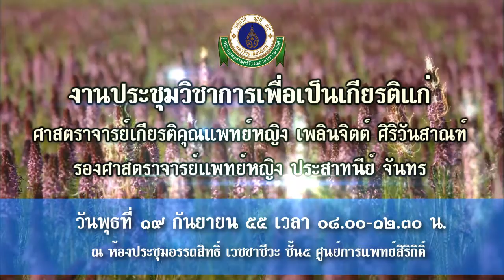งานประชุมวิชาการ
งานประชุมวิชาการเพื่อเป็นเกียรติแก่
ศาสตราจารย์เกียรติคุณแพทย์หญิง เพลินจิตต์  ศิริวันสาณฑ์
รองศาสตราจารย์แพทย์หญิงประสาทนีย์  จันทร
วันพุธที่ 19 กันยายน 2555 เวลา 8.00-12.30 น.
ณ ห้องประชุมอรรถสิทธิ์ เวชชาชีวะ ชั้น 5 ศูนย์การแพทย์สิริกิติ์